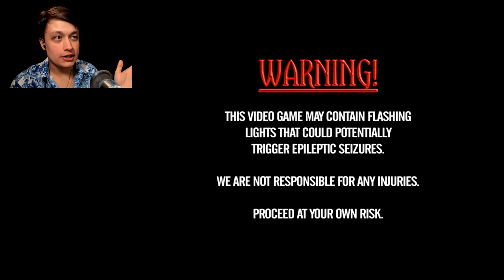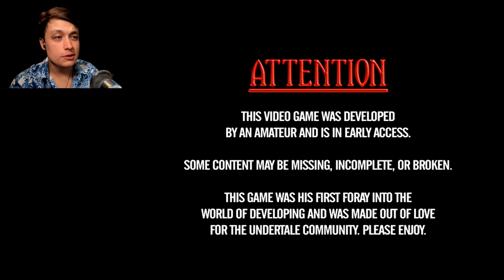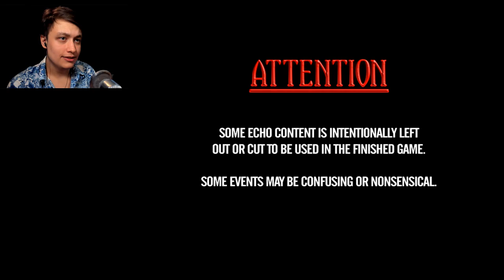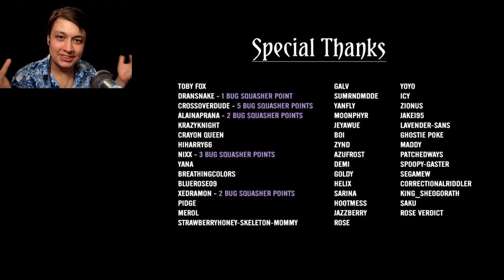[RUS] ВЫ ЭТОГО НЕ ЗАБУДЕТЕ ! ★ Underfell - Felaor LetsPlay!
💫 Underfell Санс такой милаха ! Я даже и не знаю о Других Вселенных по Андертейл !
Блин, какая же клевая в этой игре озвучка╰(*´︶`*)╯♡

Привет, я Felaor, и у меня на канале вы сможете хорошо провести время за просмотром летсплеев и обзоров на любимые игры, стараюсь создать всё для вашего уюта ;3